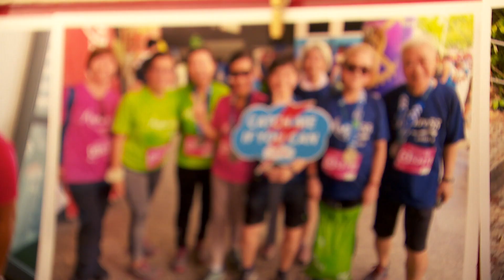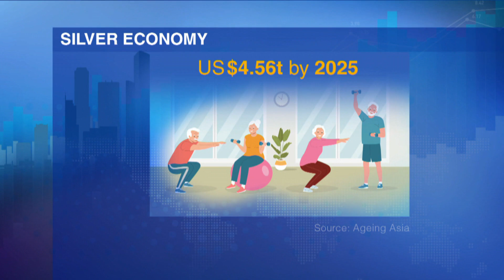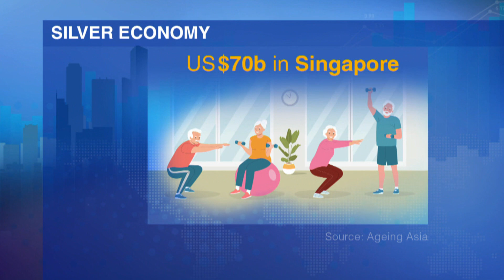Meet The Wearable Robot That Prevents Seniors From Falling | Money Mind | Silver Economy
A new series about the growth of Asia’s silver economy, which is forecast to hit over US$4.5b by 2025. In Part 1 of the series, meet a Singapore-developed robot that can catch the elderly before they fall – and find out how this could change the quality of life for millions of people around the world.